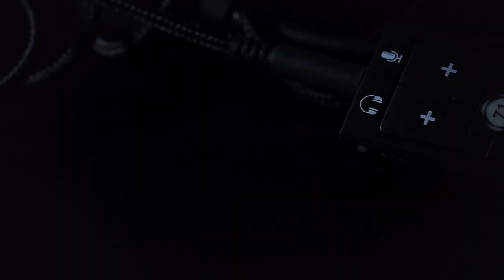Poderíamos ter ganhando as duas partidas?! - Oferecimento: HyperX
Está no ar um resumo de como foi nosso segundo dia no Worlds2021. Demos o nosso melhor, mas infelizmente não conseguimos vencer o time chinês nem o coreano.

@redcanids (instagram/twitter)